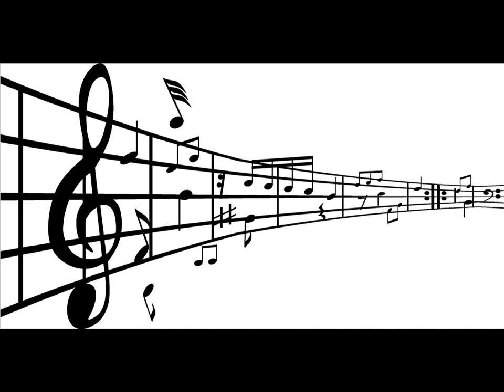John Cadagan - Hazardous